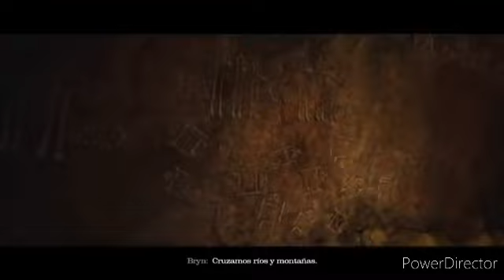QHPS SI AANG CAÍA EN FAIRY TAIL CAPITULO 6